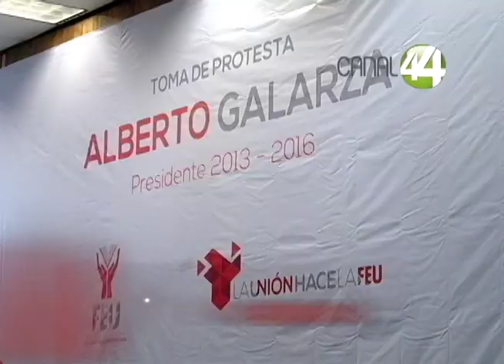Ángulos: Protesta FEU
Alberto Galarza Villaseñor asumió la presidencia de la FEU para el periodo 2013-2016.